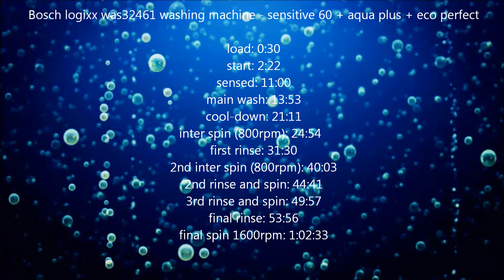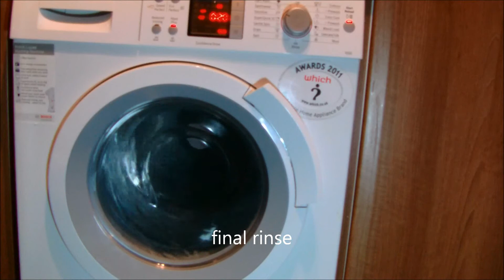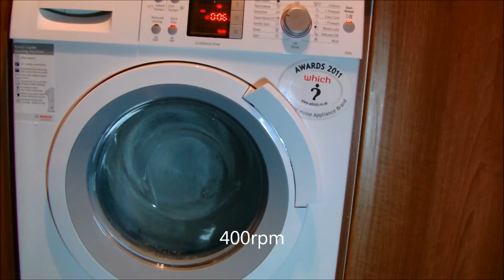Bosch logixx was32461 washing machine: sensitive 60 + eco perfect + aqua plus (complete)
a load of bedding on what i normally wash bedding on exactly the same settings. would take

menu:
load: 0:30
start: 2:22
sensed: 11:00
main wash: 13:53
cool-down: 21:11
inter spin (800rpm): 24:54
first rinse: 31:30
2nd inter spin (800rpm): 40:03
2nd rinse and spin: 44:41
3rd rinse and spin: 49:57
final rinse: 53:56
final spin 1600rpm: 1:02:33